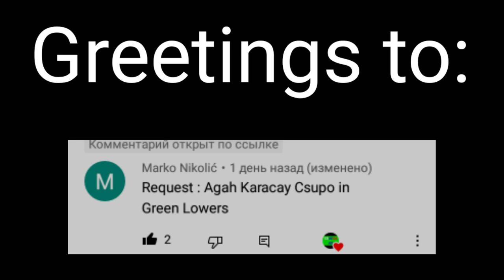Requested: Agah karacay Csupo in green lowers